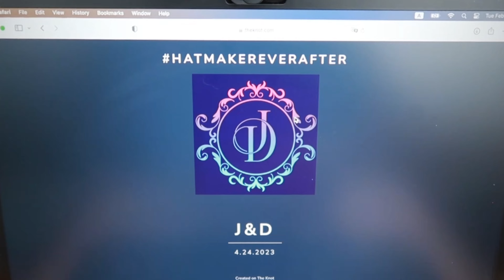Wedding Preparation (Wedding Gown Hunting)